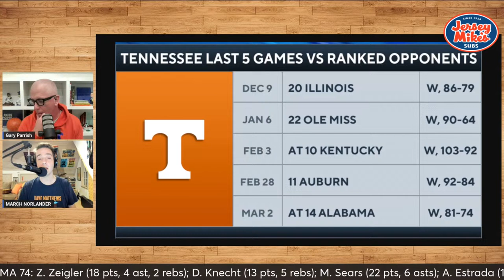UConn sews up the Big East Regular Season Race; Gonzaga Dogwalks Saint Mary's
Another loaded weekend is in the Books! Gary Parrish and Matt Norlander recap everything, including the National Champs winning the Big East regular season title. Tennessee taking important steps to secure the 4th No. 1 seed in the NCAA Tournament, ACC Bubble Teams taking inopportune L's at the wrong time and more!

00:00 - Start
00:47 - The Big East runs through UConn
20:45 - Are the Vols the fourth no. 1 seed in the NCAA Tournament?
28:57 - Big 12 Spotlight
35:24 - Big Ten Whiparound
43:59 - SEC Whiparound
53:00 - Bubble Winners
1:03:53 - Bubble Losers
1:08:50 - Monday and Tuesday games to know